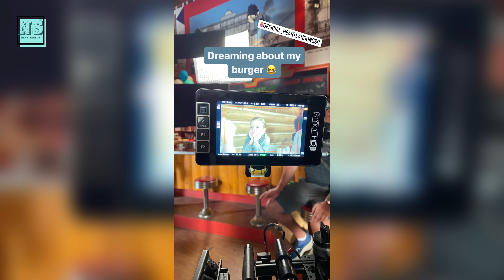Heartland Season 17 New Cast Announced!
The filming of Heartland Season 17 continues in Alberta, and thanks to all the BTS footage, I know every cast member who will return for the new season. Watch my video to find out who they are!

Who do you want to see in Heartland Season 17? Do you want to see Mallory or Georgie? Tell me below!